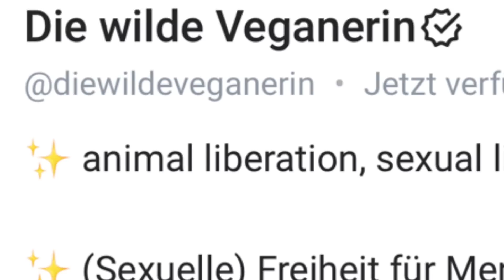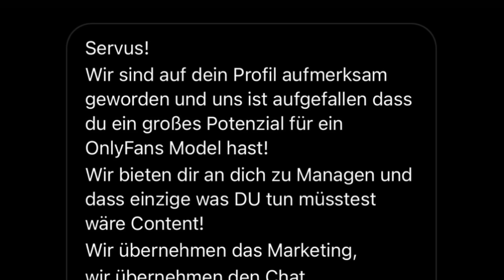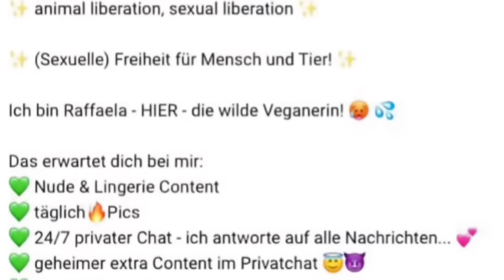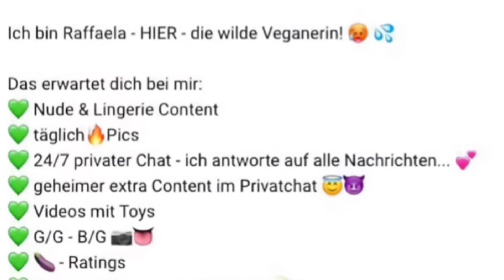Militante Veganerin: alle verarscht für die OnlyFans Karriere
Militante Veganerin

Meine anderen YouTube Kanäle:

Reactions: @supermoemudi
True Crime: @moemudicrime
Shorts:  @Ultramoemudi